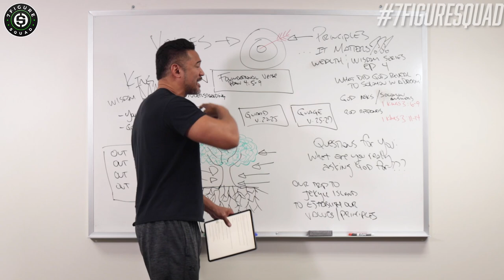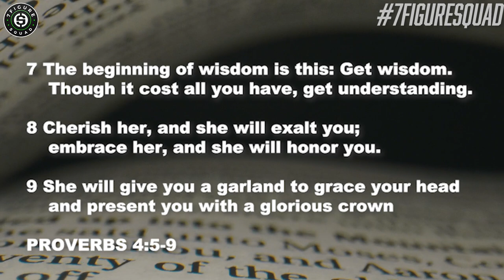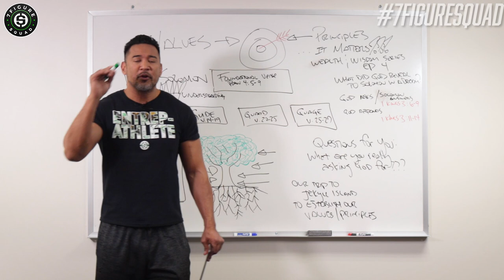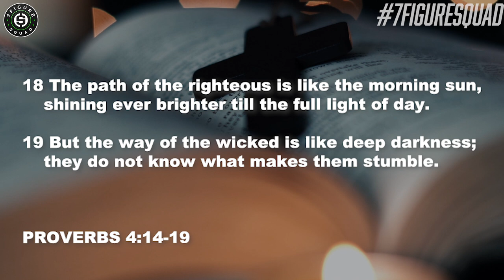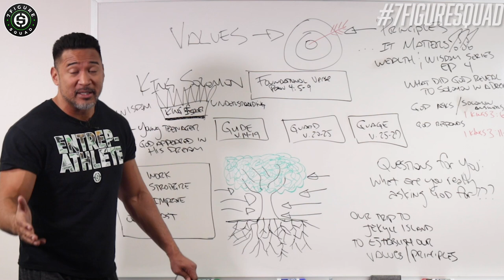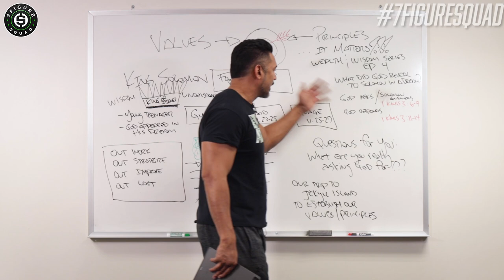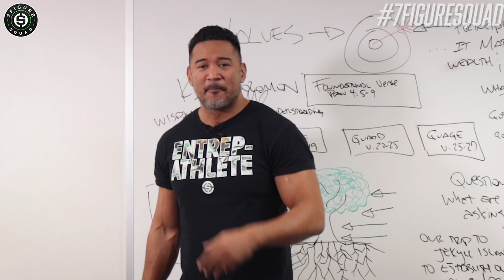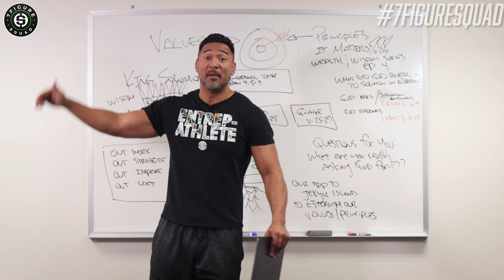Why the Richest Man Who Ever Lived Never Chased Money (DO THIS INSTEAD)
In this episode I break down why the Richest Man who ever lived NEVER chased money and what he decided to ask God for instead

Suggested Videos:
5 BEST PIECES OF ADVICE From the RICHEST MAN WHO EVER LIVED | Wealth & Wisdom EP 1